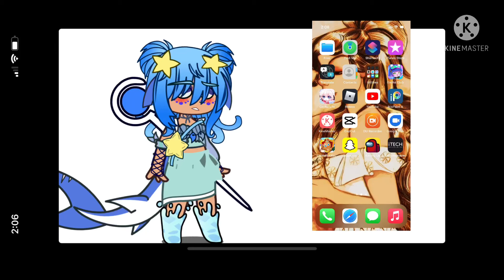I will do this if I gain one sub or this video gets 10 likes in the next hour